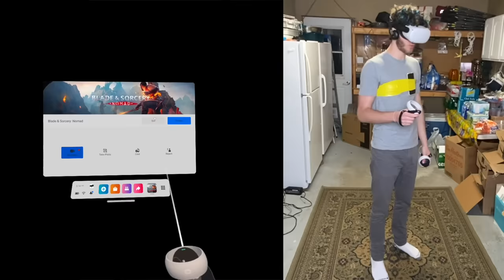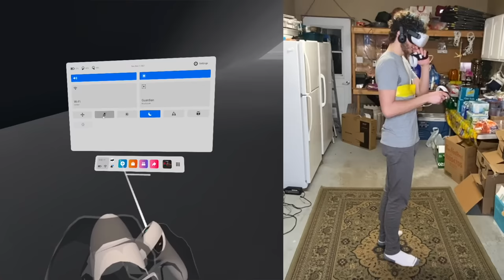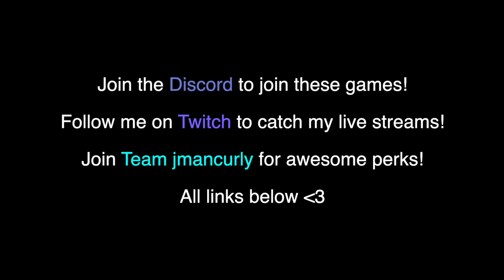Best Gorilla Tag Gamemodes (Gorilla Tag VR)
I hope you enjoyed this video! Enjoyed!

In this gorilla tag challenge gaming video, I play gorilla tag gamemodes on the oculus quest 2 virtual reality headset in this jmancurly video. In this gorilla tag vr video, I play snakes and lizards and hide and seek in gorilla tag vr on the oculus quest 2. This gorilla tag vr video was so fun to make and I had so much fun in this new gorilla tag update gamemode in this jmancurly video. I hope you enjoyed this gorilla tag vr funny moments gamemode video oculus quest 2 virtual reality vr Facebook meta jmancurly video

Spy vs Spy by DJ Williams

Kingdom of Predators from Hunter x Hunter (Thailand Philharmonic Orchestra Cover)
Composed by: Yoshihisa Hirano
Performed by: Thailand Philharmonic Orchestra
Conducted by: Thanapol Setabrahmana

The Only Thing they Fear is You from DOOM Eternal by Mick Gordon

Italy Jr. by Underbelly